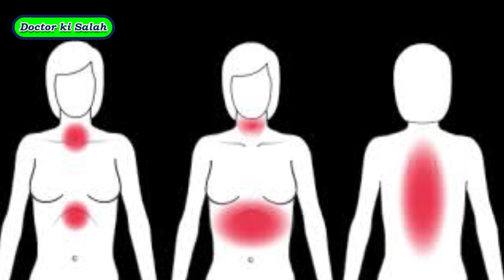गैस या दिल का दर्द ? Chest pain - is it GAS PAIN or HEART ATTACK ?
गैस या दिल का दर्द ? is it GAS PAIN or HEART ATTACK ?

CONSULT YOUR DOCTOR FOR PROPER DIAGNOSIS AND TREATMENT.

About me:

Hello friends,
I am Dr. Ali (M.B.B.S) with 20 years of experience in Detox and weight management. I am practicing in South Delhi for the last 20 years.I am Practicing as a Family Physician in East Delhi for the last 22 years. In my channel DOCTOR KI SALAH, I provide valuable health-related information. Thanks in advance.